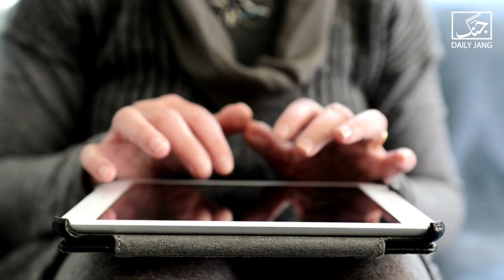Russian Citizens are smashing their iPads | Daily Jang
Here's Why are Russian citizens smashing their iPads?